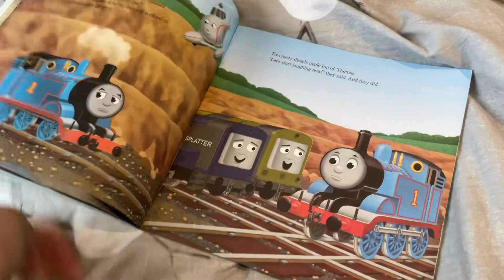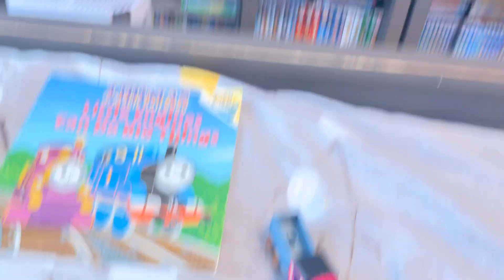Toy/Book Update (4/8/2024) + Unboxing Push Along Ashima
These came from Amazon